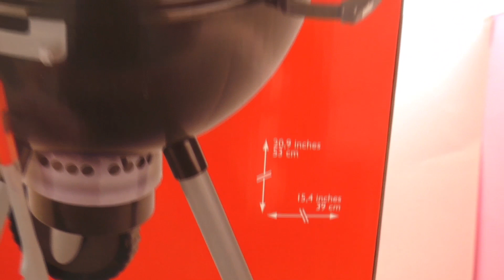Büyük Izgara Oyuncak Türkçe Tanıtımı - 53 cm Büyüklüğünde Mini Siyah Izgara - Unboxing